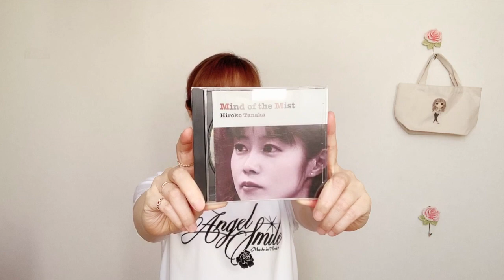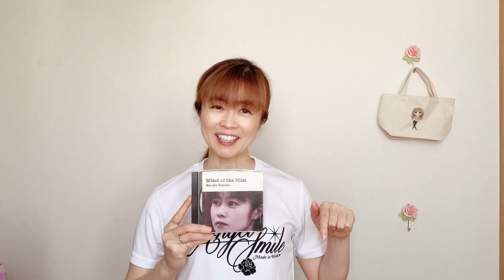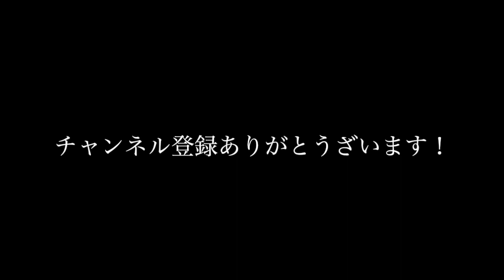【ディナーショー音楽】田中宏子オリジナル曲ピアノソロ演奏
【ディナーショー音楽】田中宏子オリジナル曲Mind of the Mistピアノソロ演奏2ndアルバムより
JASRAC登録済

ドラム　手数王 菅沼孝三
ベース　小笹了水
ギター　里誠一

✴︎相互登録お誘いコメントはご遠慮下さい。例えば「登録したので私もして下さい」登録者集めの方はほぼ再生をしないので困っています。（視聴時間は分かります）YouTubeの規則を守って楽しんで参りたいと思います。コメントを下さいました方へは感謝の気持ちでお返事をさせて頂きます。チャンネル、おすすめや関連に上がってくる素敵な動画は再生し拝見させて頂いています🙏

CDお求め宜しくお願いします💕